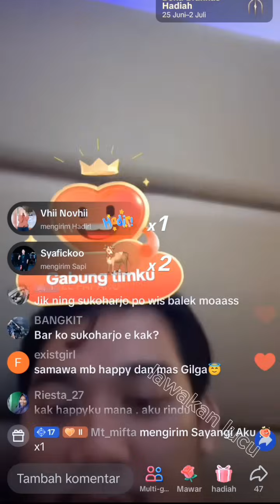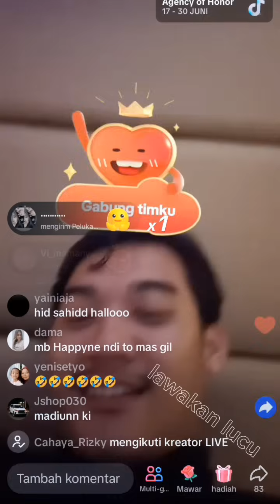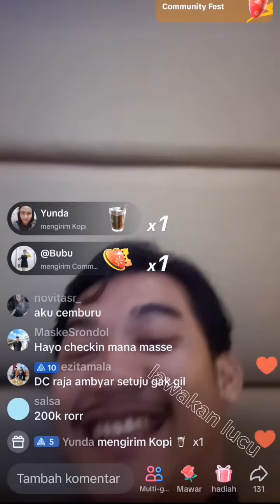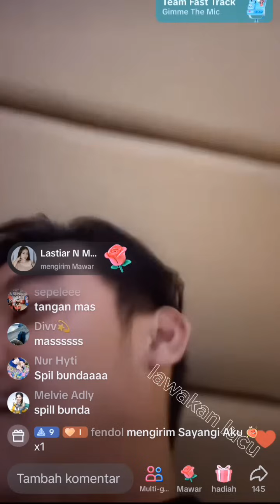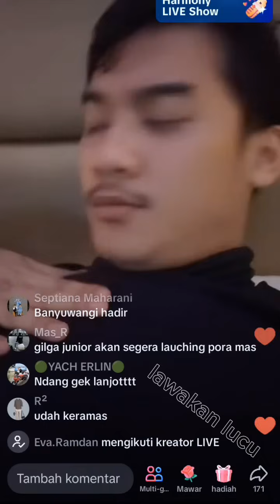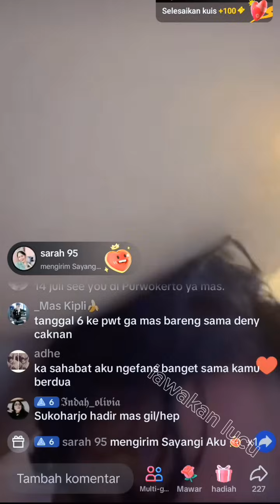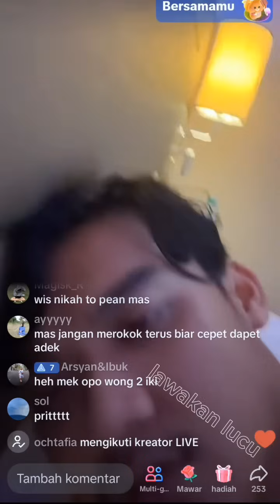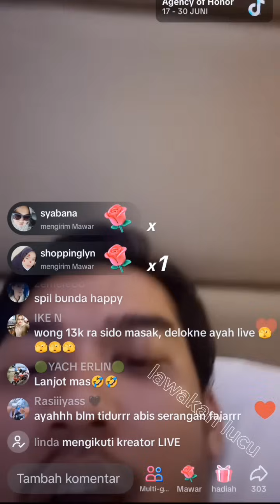GILGA SAHID LIVE TERBARU DITEMANI ISTRI ROMANTIS SUBUH SUBUH BACAIN KOMENTAR